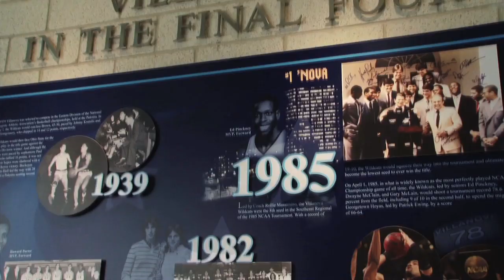Jostens Championship Experience